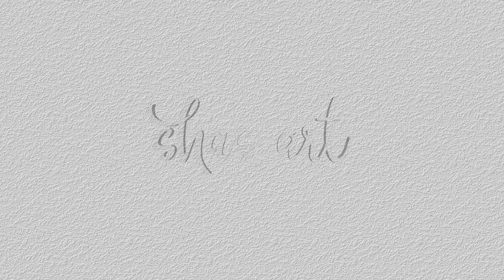Acrylic painting on paper